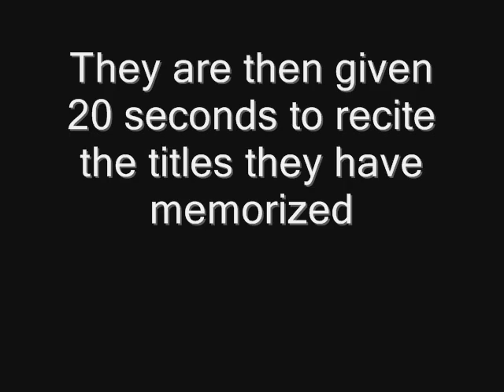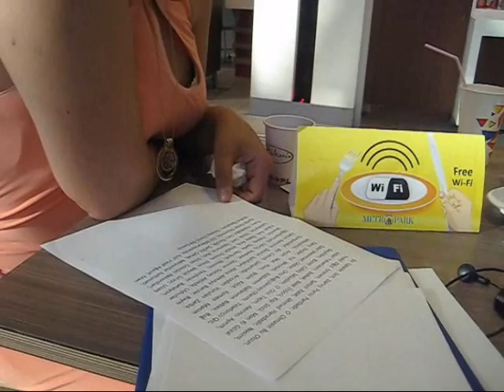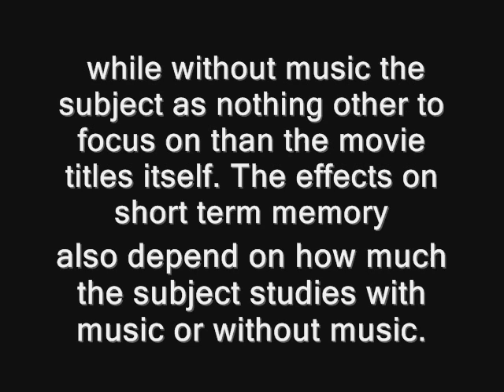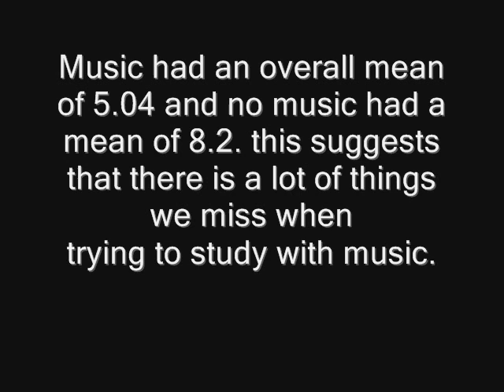Music affect on short term memory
Khazar University. Course Cognitive Psychology. Cavad Hashimov